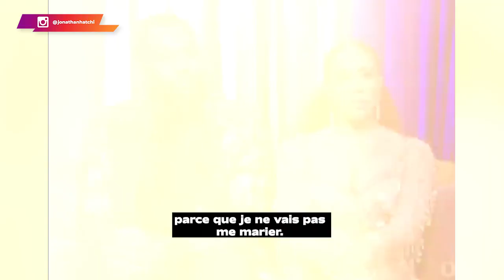Le plateau TV s'enflamme lorsqu'il a énoncé ses critères, devine qui cela a énervé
Dans la société, aussi bien les hommes que les femmes ont des critères. Malheureusement, depuis un certain temps, tout ce qui a trait à la nature intrinsèque des hommes est vu comme toxicité. Le comble, c'est qu'il  a plusieurs propagandes pour amener les hommes à adopter des comportements purement féminins.

L'homme incarne la virilité et en tant que tel il se doit d'assumer un certain rôle que ce soit dans le foyer ou dans la société. Penser autre chose serait contre nature et non productif.

0:00 Entre sagesse et réalité
03:37 La manipulation
04:30 Rira bien qui rira le dernier
06:58 La véritable dignité
09:32 Irrationnalité
13:57 Le marché du célibat